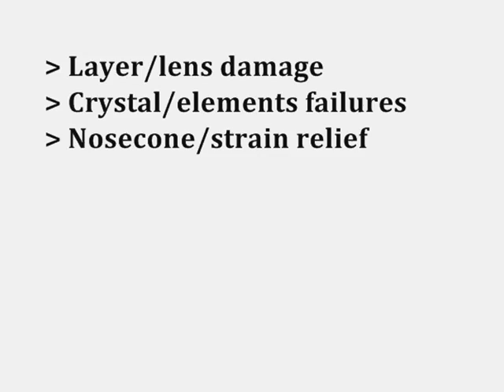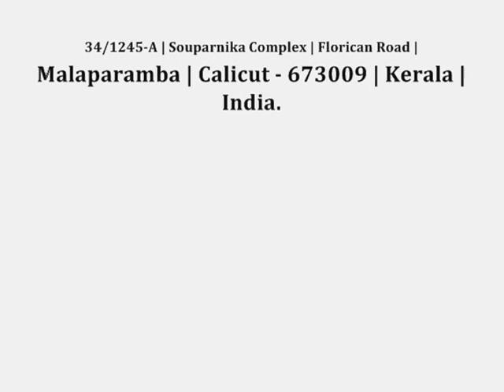GE 10LB LINEAR PROBE SERVICE @ PROBELABINDIA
GE 10LB Linear Transducer Issues
PROBE LAB
34/1245-A | SOUPARNIKA COMPLEX | FLORICAN ROAD |
MALAPARAMBA |CALICUT - 673009 | KERALA | INDIA.